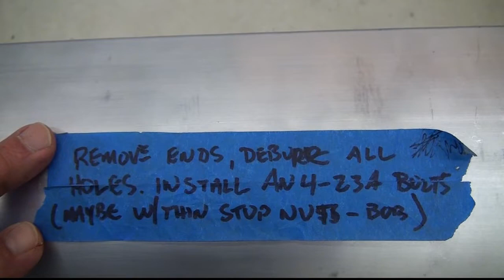Countersink Internal Lift Strut Holes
Using a countersink bit, a locking nut and an AN4 bolt to deburr internal strut holes